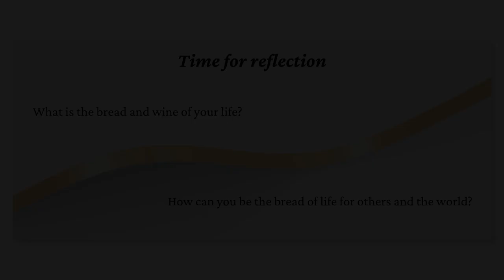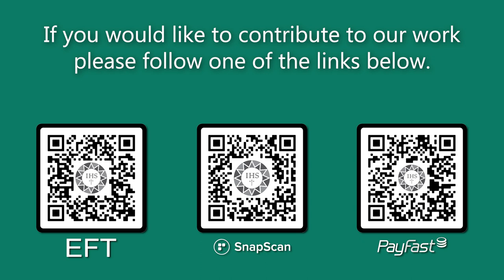Encounter the Word Corpus Christi 2023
Join the Jesuit Institute South Africa as we Encounter the Word on the Solemnity of Corpus Christi 2023.

       • First Reading Deuteronomy 8:2-3,14-16
       • Acclamation John 6:51